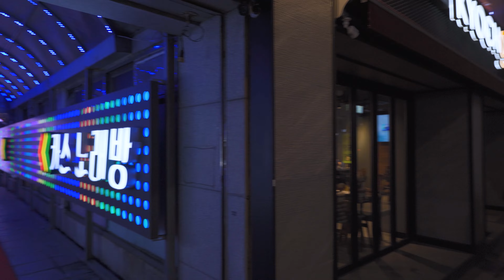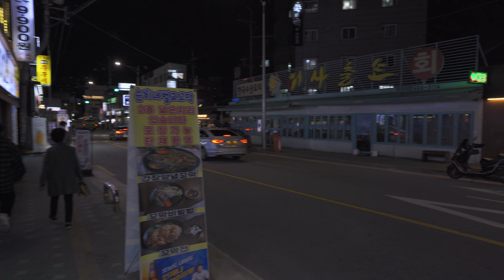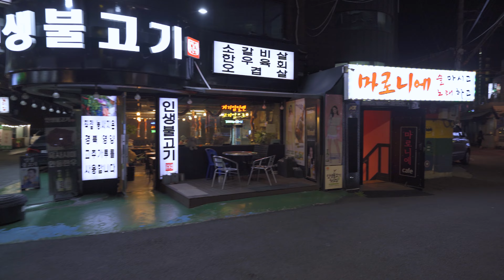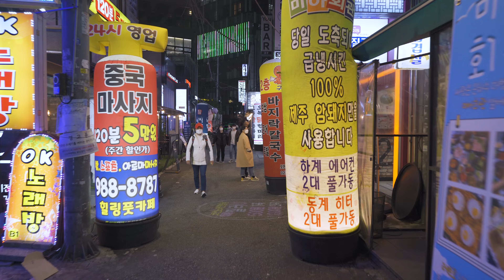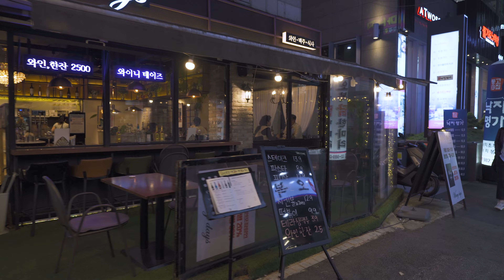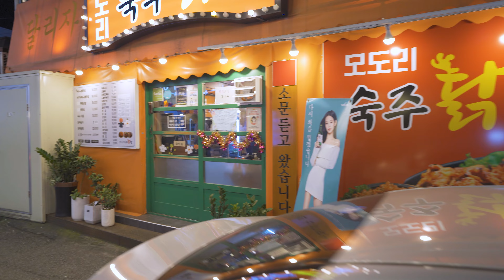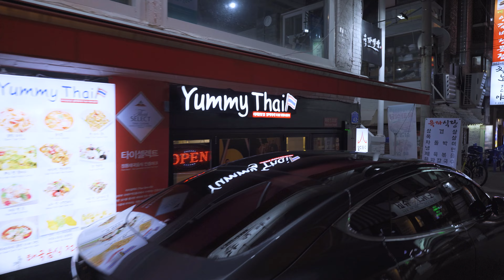[4K]-Just Walk- 금요일밤 ✨✨✨ 미아사거리역 먹자골목에서 그냥 걷기 😅😅😅한때 강북의 최고의 상권중 하나였던 미아사거리의 금요일 풍경은 어떨까요????😉😉😉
How about Friday night ✨✨✨ Just walking in the food alley at Mia Intersection 😅😅😅 Friday view of Mia Intersection, which was once one of the best commercial districts in Gangbuk?😉😉😉

서울은 지금 사회적 거리 4단계에서 위드바이러스로 바뀌는 정책을 추진중.
식당이나 카페등 모일수 있는 사람은 8명까지 가능(접종자 4명이상)
Seoul is currently pursuing a policy that changes from the fourth stage of social distance to With Virus.
Up to eight people can gather, such as restaurants and cafes (more than four inoculators)

미아사거리역 미아리 미아역 미아리 맛집#광화문#조계사#조계사 국화축제#경복궁#서울시청#수유역#수유먹자골목#강북맛집#수유맛집#인사동#익선동#익선동 한옥마을#익선동 갈매기살 골목#종로맛집#익선동 맛집#서울 핫플#하늘공원#상암 하늘공원#서울 하늘공원#핑크뮬리#억새#서울명소#서울 가족나들이#망리단길#망원시장#합정역#을지로 노가리#노가리 골목#만선호프#을지로 맛집#강남역#강남역 맛집#강남역 클럽#강남역 핫플#한남대교#한남동#BTS#RM#가로수길#신사역#강남역#가로수길 맛집#압구정동#로데오거리#압구정 갤러리아#압구정 맛집#압구정 술집#강남 핫플#이태원#이태원 클라스#이태원 프리덤#이태원 핫플#이태원 맛집#이태원 클럽#이태원 술집#한강진역#꼼데가르송길#BTS#Jungkook#삼성#바다식당
익선동 종로맛집 익선동 한옥거리#익선동 맛집#성신여대#성신여대역#돈암동#신천#잠실새내역